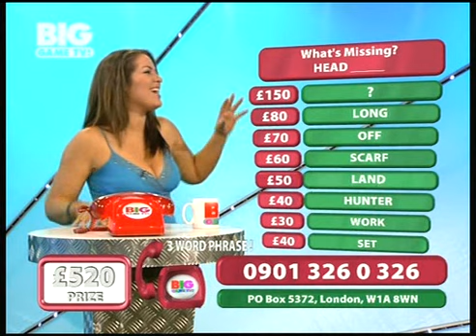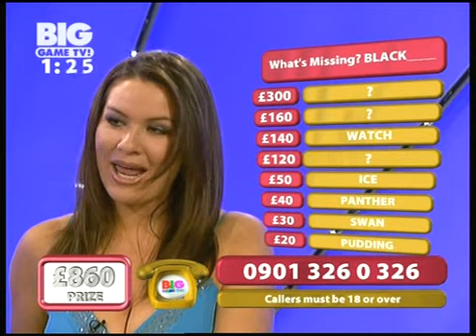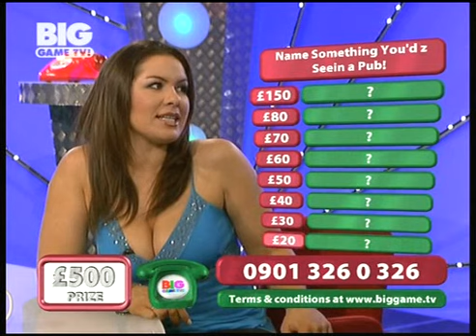Georgina Burnett - Toilet Talk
Georgina Burnett - Nice body - No talent.